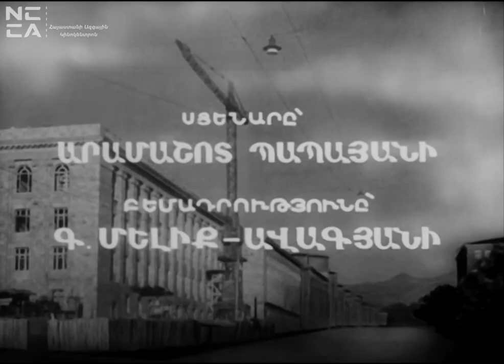Մանրունք 1954 - Հայկական Ֆիլմ / Manrunq - Haykakan film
Սյուժե
Անփույթ շինարարը բնակարան է ստանում հենց իր կառուցած շենքում, որը բազմաթիվ թերություններ ունի:

Սց. հեղ.' Ա. Պապայան, բեմ. ռեժ.' Գ. Մելիք- Ավագյան, բեմ. օպեր.' Ն. Սիմոնյան, բեմ. նկ.' Ռ. Պ. Բաբայան, կոմպոզ.' Ղ. Սարյան, հնչ. օպեր.' Ա. Գրիգորյան, ռեժ. աս.' Հ. Եղիազարյան, մոնտ.' Վ. Հայկազյան, տն.' Մ. Մելիքսեթյան: